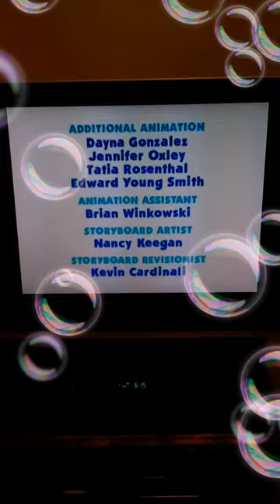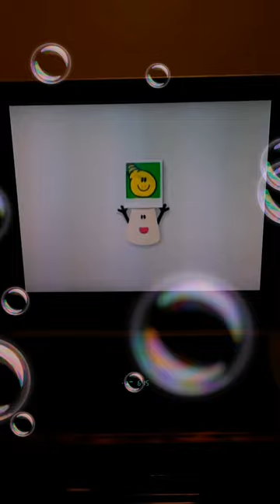What Did Blue See?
Written
By
Dr. Alice Wilder
Michael Smith

Directed
By
Alan Zdinak